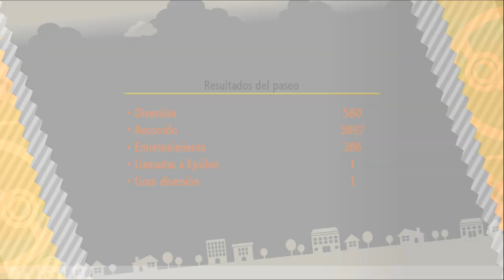POKEMON LETS GO EEVEE & PIKACHU | EL FANTASMA DE LA TORRE #8 EpsilonGamex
Pokemon Lets go eevee & Pikachu - Llegamos al misterioso e hipnótico pueblo lavanda

EpsilonGames
o EpsilonGamez XD como lo escribas